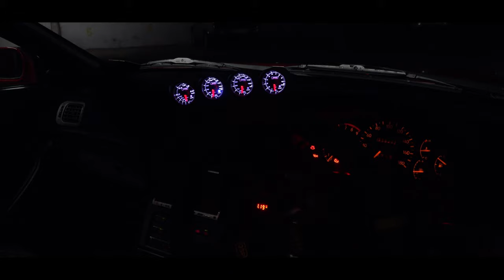ONE OF THE CLEANEST TOYOTA CELICA GT-FOUR . 4K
IMPORTED JDM.